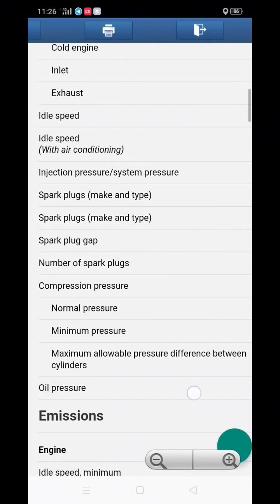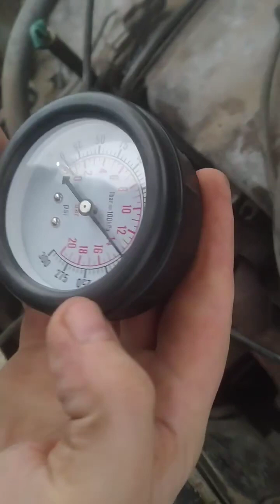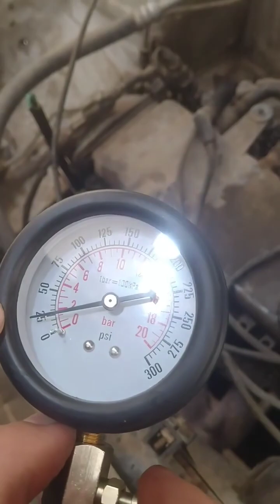كيفية التشخيص صحيح ل raté d'allumage Atos